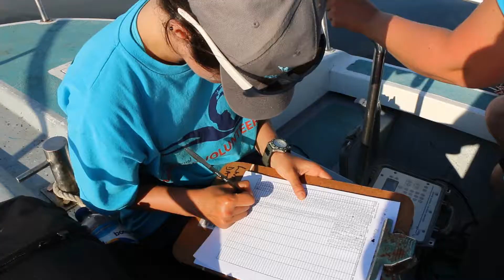Great White Shark Tag donations - Your Choice has made a difference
Sponsored Tag Deployed on a Great White Shark off of Gansbaai! "Kelly McCabe" has joined the DICT family - hope we learn a lot from her over the next while!